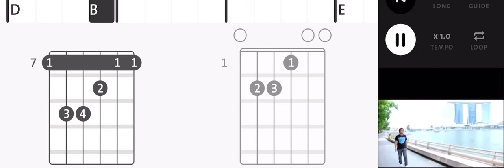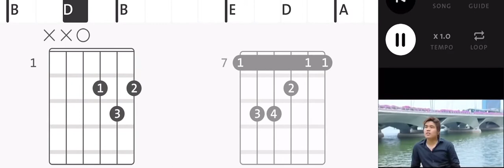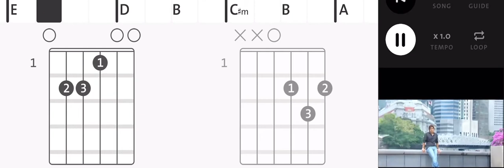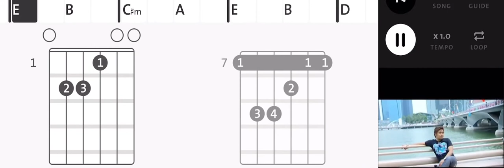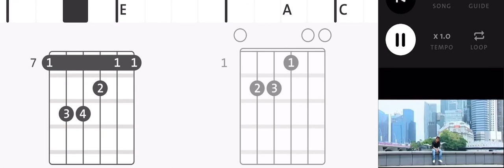Myanmar Gospel Songs SangPi & Guitar lessons 01